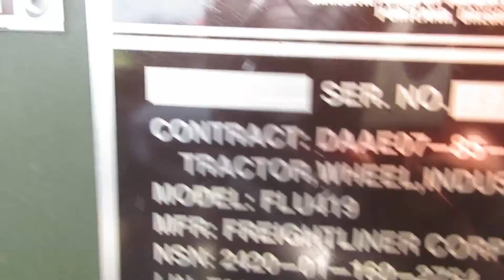1989 FREIGHTLINER FLU419 For Sale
Up for sale is a military SEE tractor (small emplacement excavator) This was made by the Freightliner corporation for Mercedes-Benz.
These are based on the same model as the 419 Unimog. This is unit #451274. It was built in 1989 It shows ONLY 263 miles and 7 hours !!.Full military rebuild in 2005!!! .
This unit has been checked out in our shop by undergoing a service checklist. All fluids have been checked, replaced, topped off as needed. This is a very clean unit ready to be put to work. These unique pieces can do a variety of jobs in one compact unit.
On the front of the truck is a front end loader bucket with teeth for moving materials and loading trucks. It is rated at .75 cubic yards, the lift height is 98″ it will lift 3,300lbs, and the breakout force is 6,000lbs.
On the rear is a Case backhoe attachment with many uses. It can dig up to 14′ deep with a reach of over 17′. It has a 10,000lbs break out force. You can dismount the front end loader and the backhoe making a small very agile truck. The truck also has aux. hydraulics for running a variety of tools like a jack hammer, rock drill, impact, chain saw, and all other kinds of attachments. I do have a few attachments available for extra if you buy a truck.
The Mercedes 6 cylinder inline 346 cubic inch diesel runs strong and is rated at 110 hp. Behind that is a 16 speed transmission for all kinds of gear speeds. Top speed rated by the military is 50mph, but its not safe to go that fast if it will with all the attachments on. 35-40 mph is a safe top speed with the attachments on or you can go 45-50 mph with them off. It also has disc brakes.
The 4×4 system works fine, the front and rear differential will lock together providing true 4 wheel drive. The truck is sitting on  Michelin  XL’s 12.5-20 tires.
The truck has new military spec batteries in it and is ready to go. All major functions have been tested and work properly.
Truck has no major leaks, it may leak out a drip or two overnight from the hydraulic system, or it may not. I am just thing to be honest. The interior of this truck is in goods condition.
The truck has a PTO for the hydraulic pump only, no extra pto is at the rear of the truck. It has hyd. power to the rear of the truck also when the backhoe is removed.
All in all these are a rare nice tractor with a whole bunch of uses.
These are being sold as a tractor with a bill of sale only. (there might be a title option for an extra $500 Call for info) Indiana 7% sales tax applies if you are a Indiana citizen, or if you travel from out of state and pick it up yourself. These are the rules no exceptions.(Buyers from Ky, OH, IL, MI, KA, and WI will have to pay state tax unless exempt) All machines are sold as is where is with no warranty. Seller makes no guarantees on machine. Machines to be paid in full before shipping. shipping weight is 16,000lbs. Payment to be made in full within 5 days or less by cash, certified funds, or bank wire. Any questions you can call . I can also ship this truck anywhere to you. In the lower 48 states it will run about $2.50-$3.00 a loaded mile from 47448. I have one more available if you need a fleet of these , and some used parts also
These are very hard to come by so don’t miss out on a rare piece. I do have one set of tools available for purchase, I also have many other military surplus trucks and parts for sale. I have years of experience with these as we have sold over 100 units in the past.